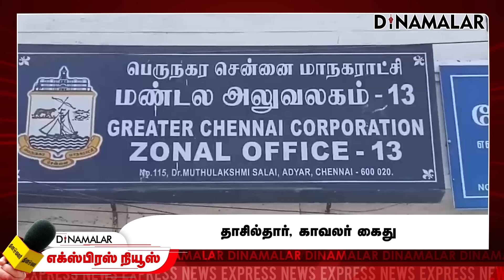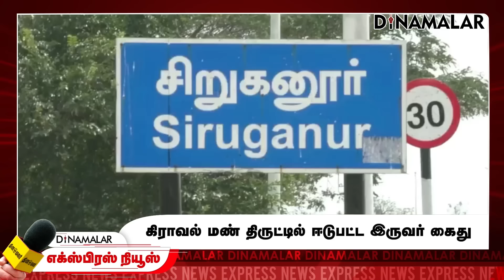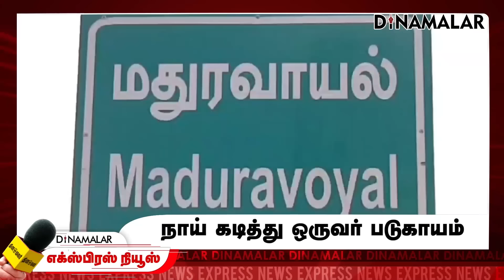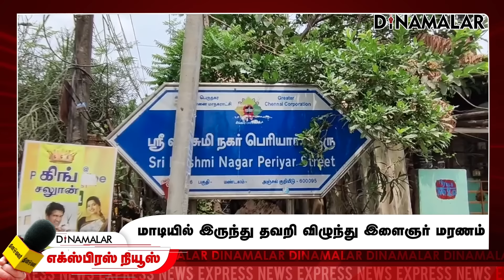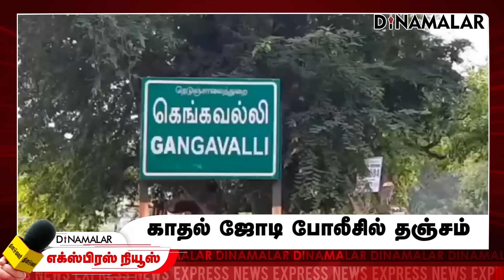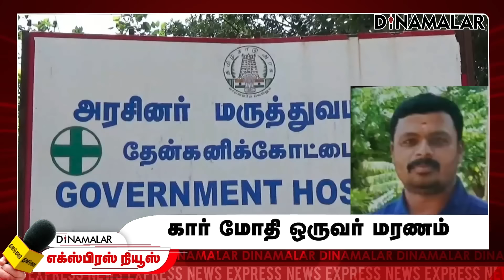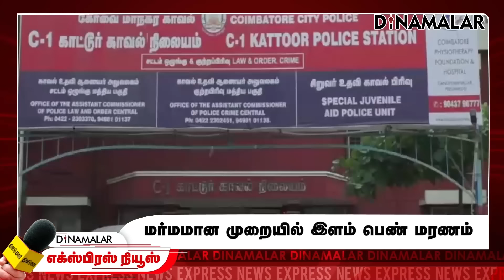தினமலர் எக்ஸ்பிரஸ் | 16 MAY 2024 | Dinamalar Express